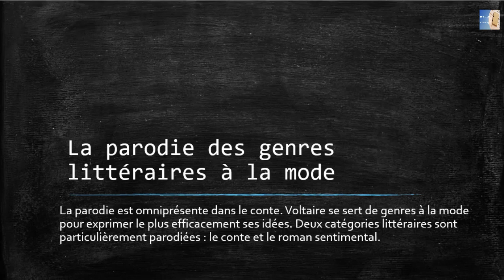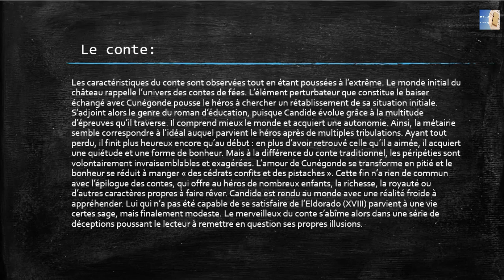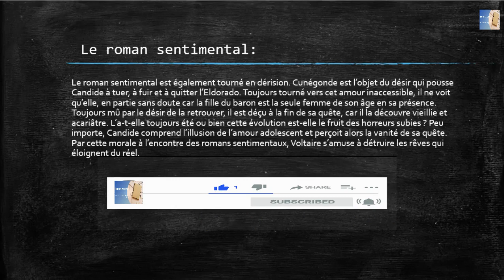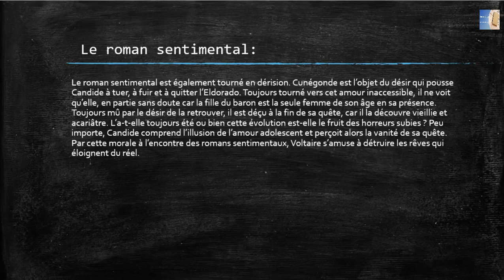0.6 Candide Arabe -Partie 6-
Candide ou l'optimisme سلسلة شرح الرواية الفلسفية

هذه السلسلة من الفيديوات هدفها تقديم شرح تفصيلي لرواية candide ou l'optimisme لكاتبها voltaire, نحاول منها تبسيط أحداث القصة و تحليلها بطريقة تساعد تلاميذ الباكالوريا المتمدرسين منهم و الأحرار حتى يتمكنوا من فهم و استيعاب أحداث القصة التي تدور فجو من الخيال الفلسفي. هذه القصة تتناول العديد من المفاهيم و الاطروحات الفلسفية و لذلك قد تبدو صعبة المنال في باديء الأمر، لكن كل ما تعمقنا فالشرح عن طريق متابعة سلسلة الفيديوات زادت فهمنا و استيعابنا لكل أسرار الرواية الفلسفية Candide ou l'optimisme.

الفيدو الأول : تقديم عام لرواية Candide ou l'optimisme

الفيديو الثاني : الجزء الأول  Analyse candide en arabe

الفيديو الثالث :  Candide Arabe Presentation

الفيديو الرابع : Les Raisons Deriere Candide Arabe

الفيديو الخامس : La Fiche De Lecture Candide Arabe

الفيديو السادس : La Biographie De Voltaire

الفيديو السابع : Presentation Du Conte Philosophique

الفيديو الثامن : Court Résumé De Candide Arabe

الفيديو التاسع : Résumé Candide Arabe

الفيديو العاشر : Analyse Du Conte Candide Arabe

الفيديو الحادي عشر : Genèse De Candide Arabe

الفيديو الثاني عشر : L'écriture Du Conte Candide Arabe

الفيديو الثالث عشر :   La Reception De L'oeuvre Et Sa Modernité

الفيديو الرابع عشر : Adapté À La Scène Candide Arabe

الفيديو الخامس عشر : Un Classique De La Littérature

الفيديو السادس عشر  : الجزء الثاني  Analyse candide en arabe

الفيديو السابع عشر : Un Conte Philosophique

الفيديو الثامن عشر :  Un Écho Aux Drames De L'époque

الفيديو التاسع عشر :  La Question Du Mal

الفيديو العشرون :  Un Récit Biblique Inversé

الفيديو الحادي و العشرون :  Les Turpitudes De L'âme Humaine

الفيديو الثاني و العشرون :  Les Combats De Voltaire

الفيديو الثالث و العشرون :  Une Ironie Féroce

الفيديو الرابع و العشرون :  Un Conte Toujours D'actualité
الفيديو الخامس والعشرون :
0.3 Candide Arabe - Partie 3 -
جميع روابط Roman Analyse

مجموعة الواتساب